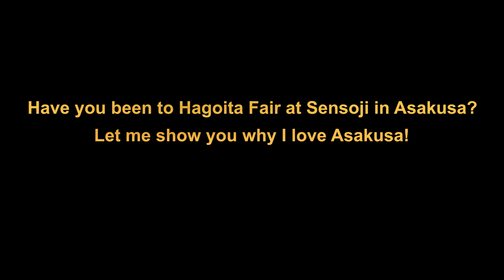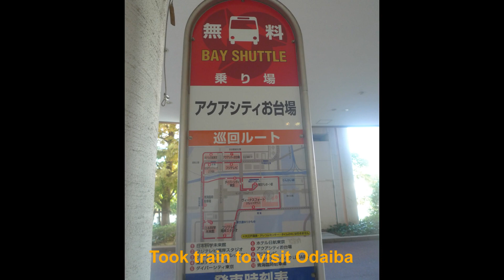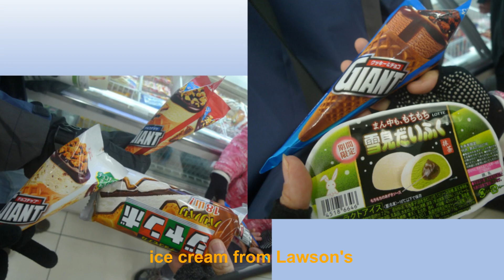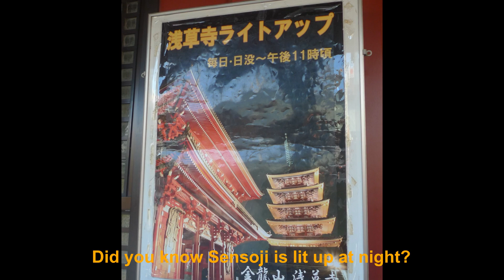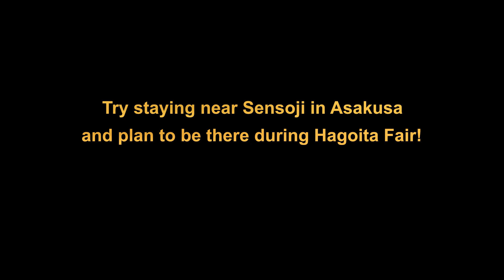Visit Hagoita Fair / New Year's Market at Sensoji in Asakusa, & Odaiba!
Japanese people have a secret weapon to whack away bad luck in the coming new year - a hagoita lucky charm!

Get it at Asakusa Sensoji New Year's Market  歲の市

手形羽子板  handprint hagoita